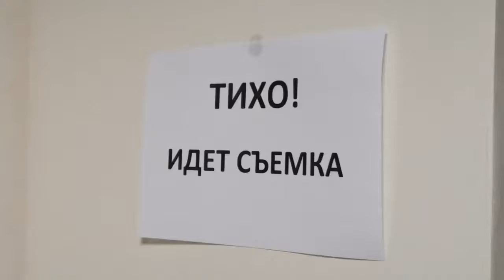Видео для бизнес тренера в Москве. Запись онлайн курса для бизнес тренинговой компании. Бэкстейдж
Записываем онлайн курс и проводим работу над видеооформлением обучающих программ бизнес-тренера из Санкт-Петербурга - Алексея Фролова.

Мастерская Бизнеса в нашей студии в Москве - бэкстейдж со съемок.

Больше информации в наших сообществах
и на страничках в соц. сетях